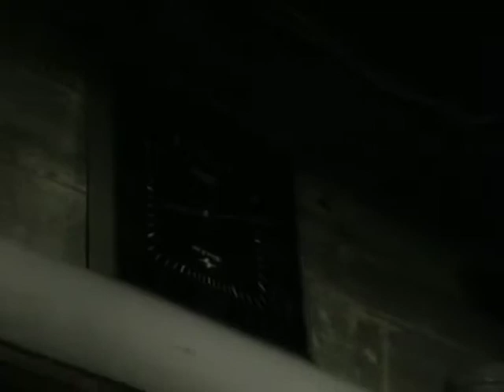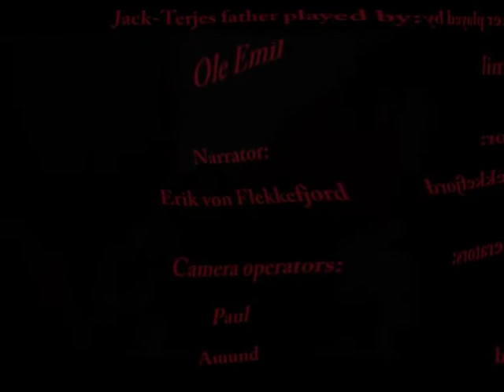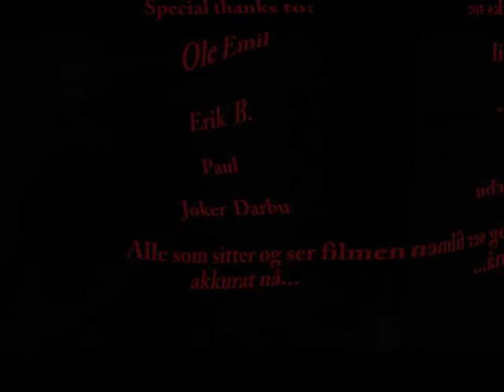Jack Terjes Hevn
Filmen som sjokkerte verden i 2007.